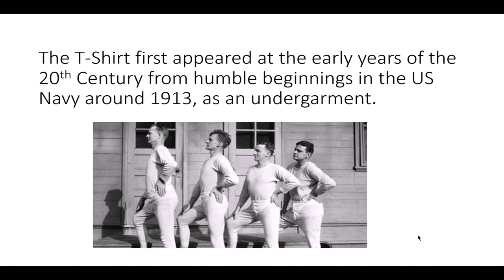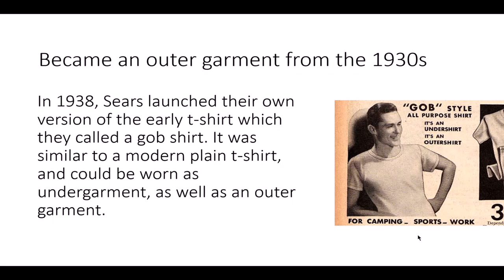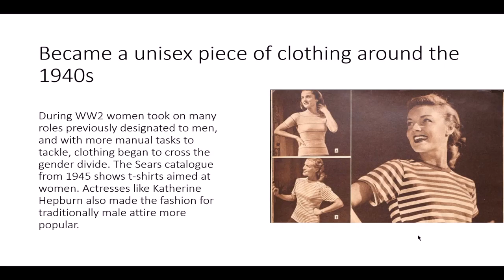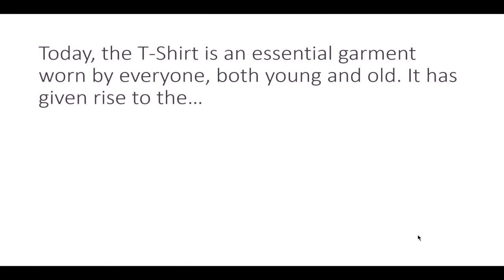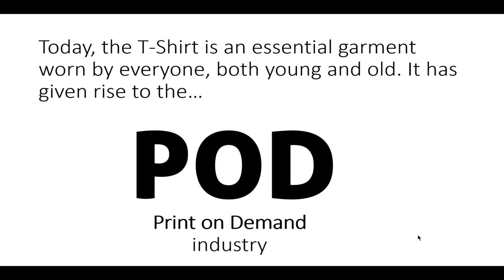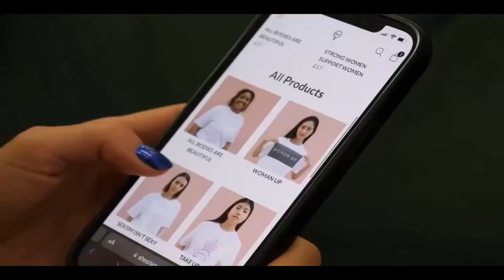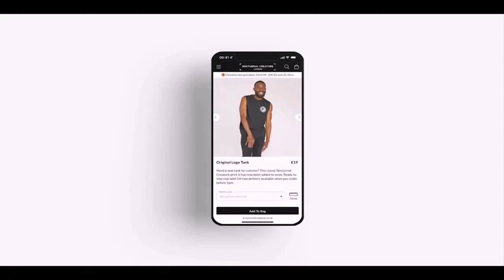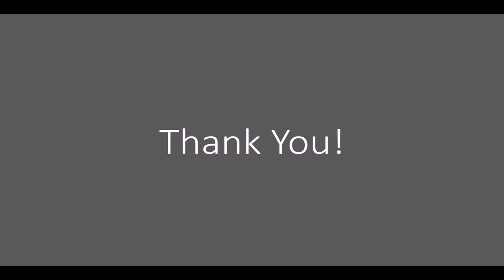Start a Print on Demand T-Shirt Business a Beginner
Are you a creative individual with a passion for passive income? Are you eager to turn your artistic talent into a lucrative venture? If you've always dreamed of running your own business and making money from your designs, look no further!

Welcome to "Start a Print on Demand T-Shirt Business a Beginner", the ultimate online course that will empower you to launch a profitable print-on-demand T-shirt business from scratch.

If this is your thing and you want to go further, you can take the whole course